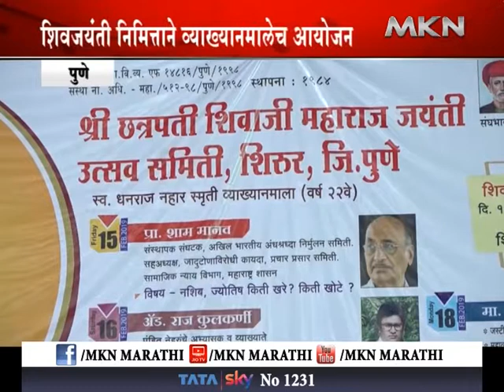पुणे - शिवजयंतीनिम्मित वाख्यानमालेचे आयोजन